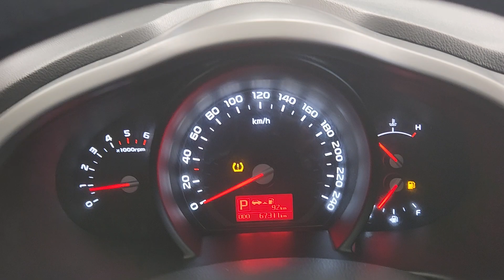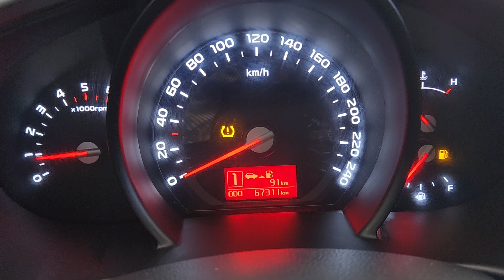The New Sportage R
KNAPC813BGK831179